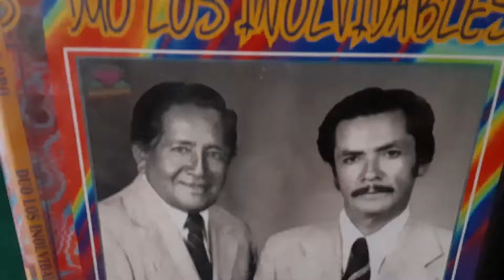Ya se fue mi amor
Tema. Ya se fue mi amor Ritmo Danzante. Autor ,Carlos Calle.C Duo Los Inolvidables
Acomp. Angel Toapanta y su Conj.